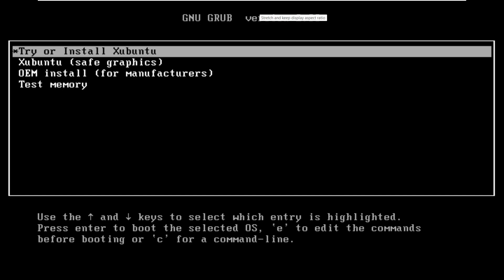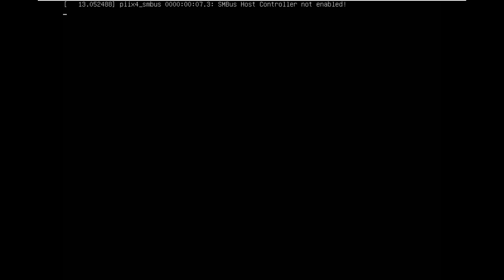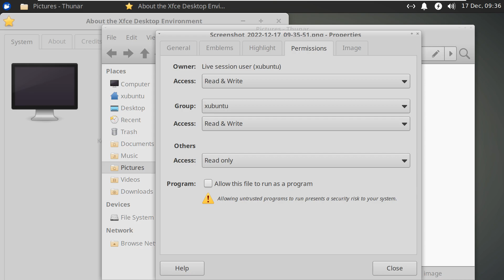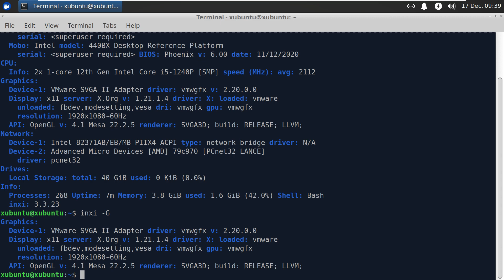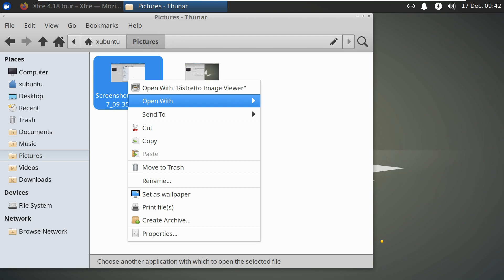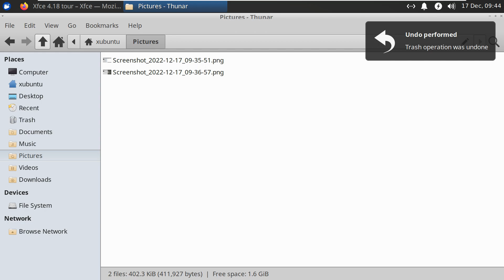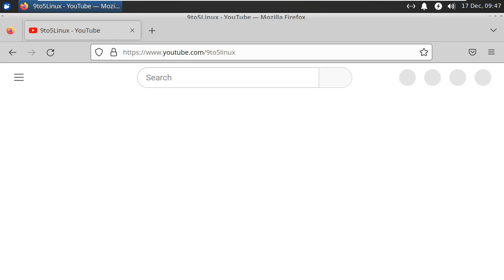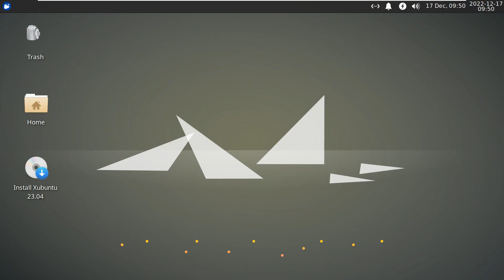First Look at XFCE 4.18 Desktop Environment, This Is What’s New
In This Video We Are Looking At The 4.18.0 version of the Xfce desktop environment and Xfdesktop has been announced and the packages for the version have taken their place in the mirrors.

The following versions of Xfce core components appear to have arrived: exo 4.18.0, garcon 4.18.0, libxfce4ui 4.18.0, libxfce4util 4.18.0, thunar 4.18.0, thunar-volman 4.18.0, tumbler 4.18.0, xfce4 -appfinder 4.18. 0, xfce4-dev-tools 4.18.0, xfce4-panel 4.18.0, xfce4-power-manager 4.18.0, xfce4-session 4.18.0, xfce4-settings 4.18.0, xfconf 4.18.0, xfdesktop 4.18.0 , xfwm4 4.18.0. After almost two years of work, we are happy to announce the availability of Xfce 4.18.0 and Xfdesktop 4.18.0, while it is stated that Xfce 4.18 is a new stable release that replaces Xfce 4.16.It is said that there have been many big improvements since Xfce 4.16 and the Xfce development team has added lots of nice new features, made millions of bug fixes and made various minor improvements. This development It is stated to be heavily influenced by GSoC 2021 and GSoC 2022, which led to various new features, most of them for the Xfce file manager Thunar.

Todays Video - Xfce and Xfdesktop 4.18.0 announced!